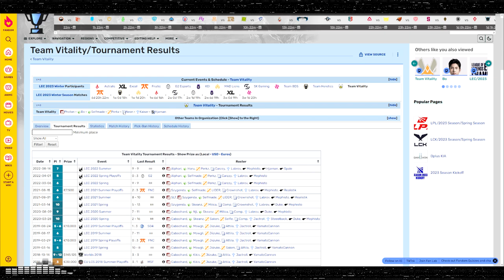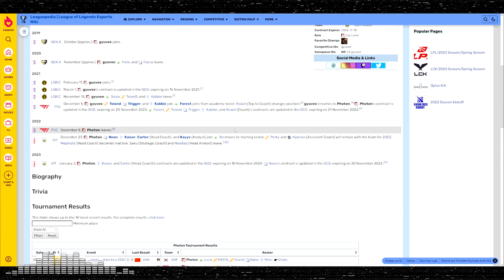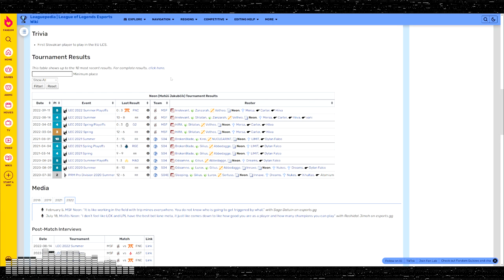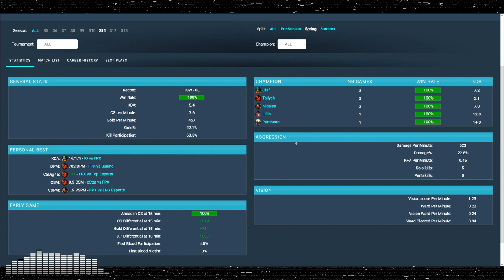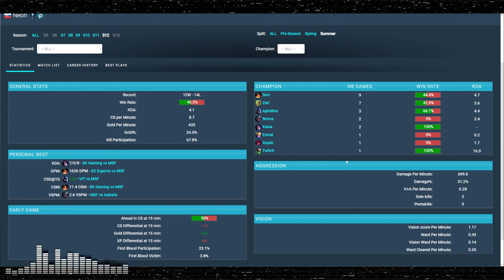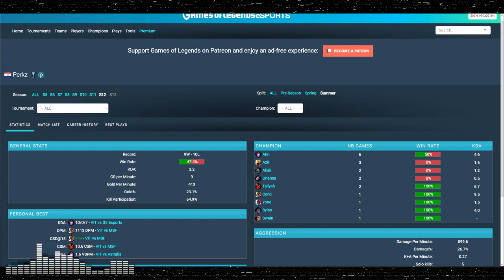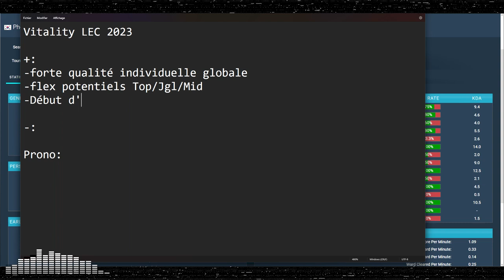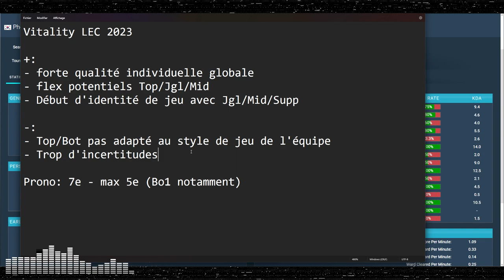ANALYSE DU ROSTER DE VITALITY